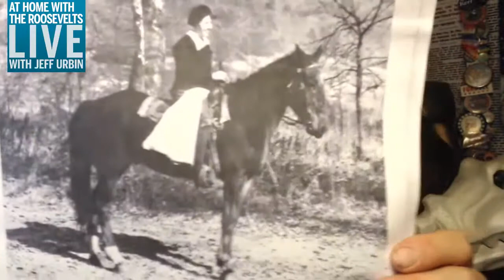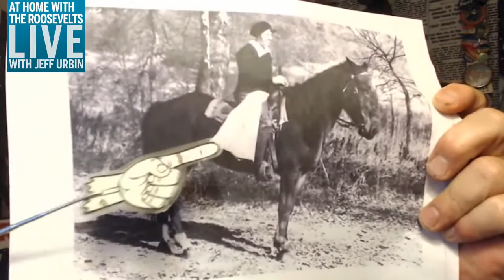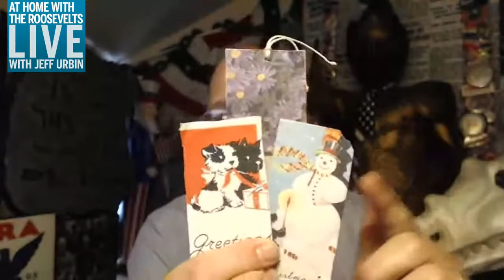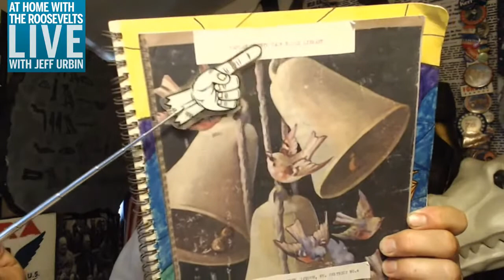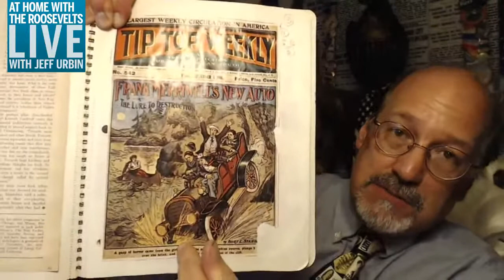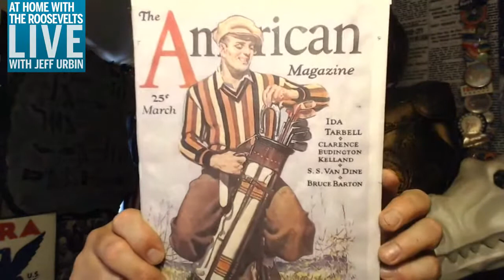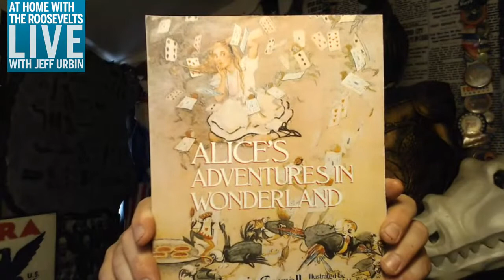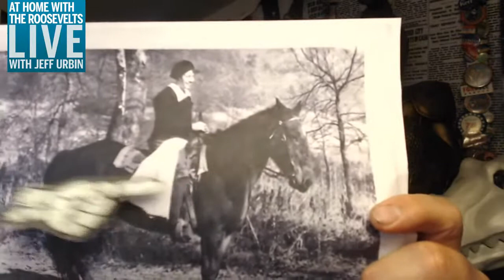Books, Boots & Bridles: The Story of the Packhorse Librarians - Live with Jeff Urbin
YouTube LIVE:
"Books, Boots & Bridles: The Story of the Packhorse Librarians"
Wednesday, May 26, 2PM ET

FDR Library Education Specialist Jeffrey Urbin tells the story of the Pack Horse Library initiative, a little known program of the Roosevelt Administration's WPA. Its mission, carried out almost entirely by women, was to deliver and distribute reading materials to the far off corners of Appalachia during the darkest hours of the Great Depression. Q&A in the chat to follow.